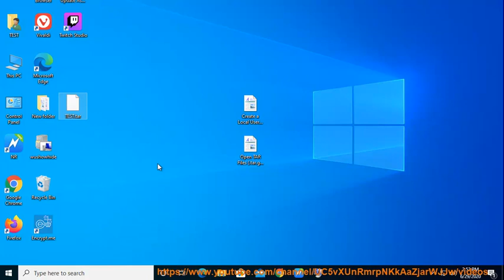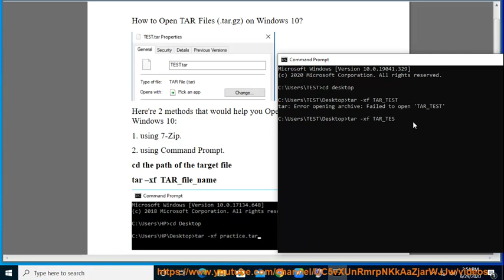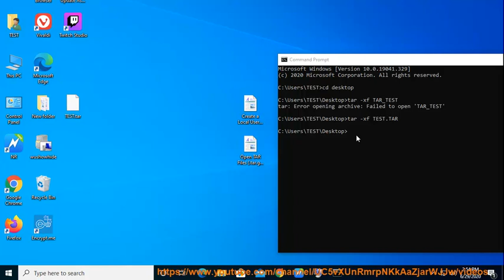Open TAR Files (.tar.gz) on Windows 10 (2023 updated)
Here's how to Open TAR Files (.tar.gz) on Windows 10.
i. There are a few ways to open TAR files (.tar.gz) on Windows.
Method 1: Use 7-Zip.
7-Zip is a free and open-source file archiver that can be used to open and extract TAR files. To open a TAR file using 7-Zip, follow these steps:

Download and install 7-Zip.
Right-click on the TAR file and select "7-Zip - Extract Here".
The contents of the TAR file will be extracted to the current directory.

Method 2: Use Windows Explorer.
Windows Explorer can also be used to open TAR files. To do this, follow these steps:

Open Windows Explorer.
Right-click on the TAR file and select "Open with - Windows Explorer".
The contents of the TAR file will be displayed in Windows Explorer.

Method 3: Use the Command Prompt.
The Command Prompt can also be used to open TAR files. To do this, follow these steps:

Open the Command Prompt.
Navigate to the directory that contains the TAR file.
Type the following command:

tar -xvf filename.tar.gz

Replace filename.tar.gz with the name of the TAR file.

ii. There are a few reasons why TAR files might not open on Windows.

The TAR file is corrupt. If the TAR file is corrupt, it may not be possible to open it. You can try downloading the TAR file again to see if that fixes the problem.
The TAR file is not supported by Windows. Windows does not natively support TAR files. You can use a third-party tool to open TAR files on Windows.
The TAR file is compressed. Some TAR files are compressed. You can use a third-party tool to decompress the TAR file before trying to open it.

If you are still having trouble opening TAR files on Windows, you can try the following:

Download and install a third-party TAR file opener. There are a number of free and paid TAR file openers available for Windows. Some popular TAR file openers include 7-Zip, WinRAR, and PeaZip.
Uncompress the TAR file. If the TAR file is compressed, you can use a third-party tool to uncompress it before trying to open it.
Contact the sender of the TAR file. If you received the TAR file from someone else, you can contact them to see if they can send you a different version of the file.

iii. There are a few other errors that you might encounter when trying to open TAR files on Windows.

The TAR file is not a valid TAR file. If the TAR file is not a valid TAR file, it will not open. You can try downloading the TAR file again to see if that fixes the problem.
The TAR file is password-protected. Some TAR files are password-protected. You will need to enter the password before you can open the file.
The TAR file contains invalid characters. Some TAR files contain invalid characters. These characters can cause the TAR file to not open. You can try renaming the TAR file to remove the invalid characters.

Make sure that you are using a supported TAR file opener. Not all TAR file openers are created equal. Some TAR file openers may not support certain features or file types.
Make sure that you are using the correct version of the TAR file opener. Some TAR file openers have different versions for different operating systems. Make sure that you are using the correct version of the TAR file opener for your operating system.
Make sure that you have the correct permissions to open the TAR file. Some TAR files may be owned by another user or group. You may need to change the permissions on the TAR file before you can open it.

iv. here are some other errors that you might encounter when trying to open TAR files on Windows:

The TAR file is too large. Some TAR files are too large to be opened by Windows. If you receive an error message that says "The file is too large to be opened", you can try to split the TAR file into smaller files.
The TAR file is damaged. If the TAR file is damaged, it may not be possible to open it. You can try downloading the TAR file again to see if that fixes the problem.
The TAR file is not compatible with your version of Windows. If you are using an older version of Windows, you may not be able to open TAR files that were created with a newer version of Windows. You can try upgrading to a newer version of Windows to see if that fixes the problem.

Search for help online. There are a number of websites that offer help with opening TAR files. You can try searching for "how to open TAR files on Windows" to find more information.